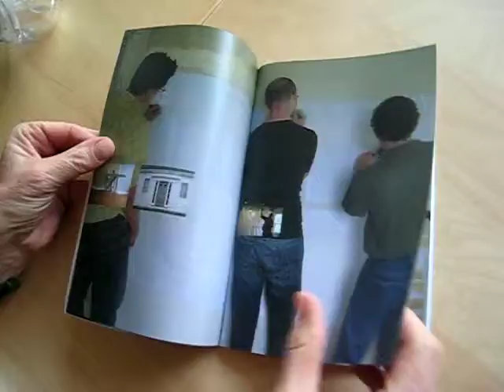DesignInquiry FAIL AGAIN book outcome 2008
Flip through DI:08 Book, available at lulu.com
Work by the participants of the gathering, design by Margo Halverson
designinquiry.net